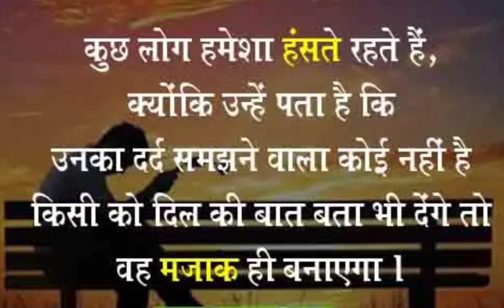Best powerful inspirational heart touching motivational video ❤️❤️।। Motivational Quotes ।।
Best powerful inspirational heart touching motivational video ❤️❤️।। Motivational Quotes ।।Best powerful inspirational heart touching motivational video ❤️❤️।। Motivational Quotes ।।

motivation status
Motivational quotes
motivation thought
motivational thought in Hindi
motivation
Motivational video
inspirational quotes
inspirational quotes in Hindi
inspired words
golden world
golden
world
Motivational story in Hindi
Motivational story
Motivational
story